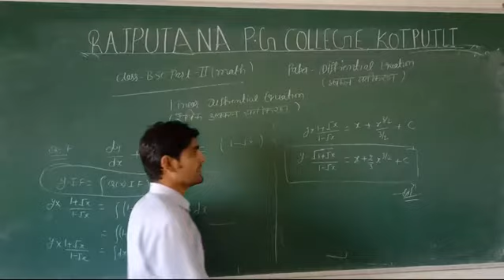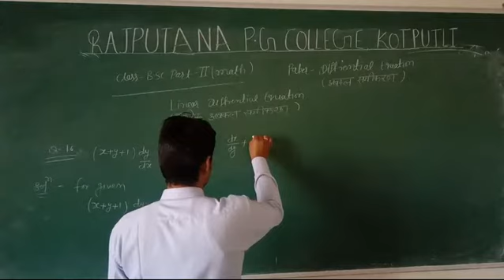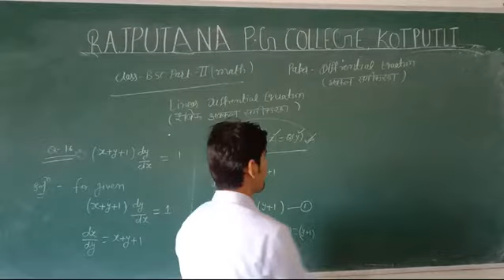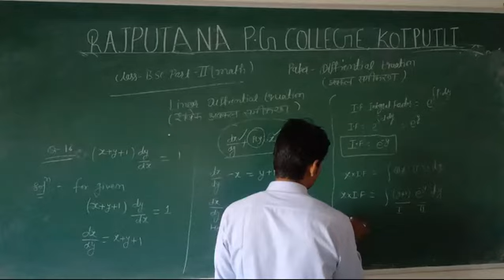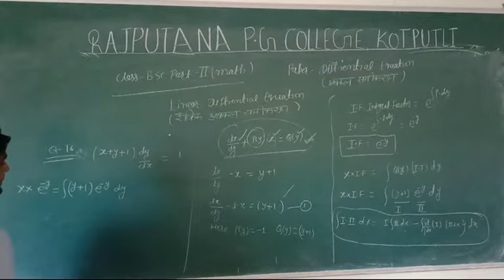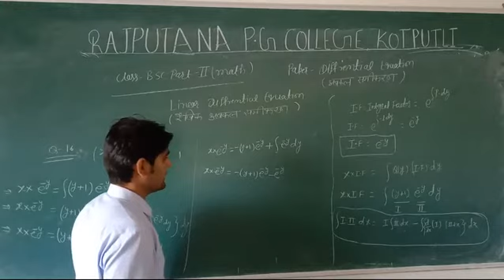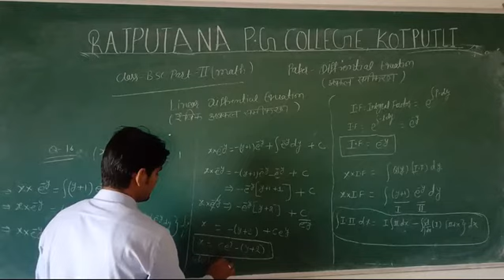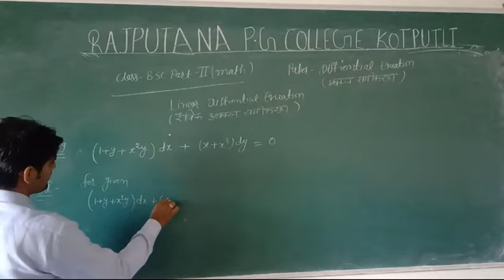B sc 2 Exercise 1eQ No 16